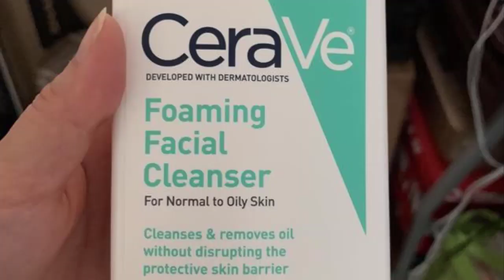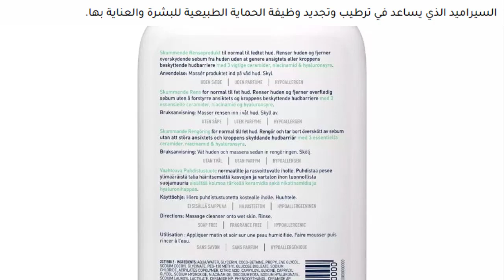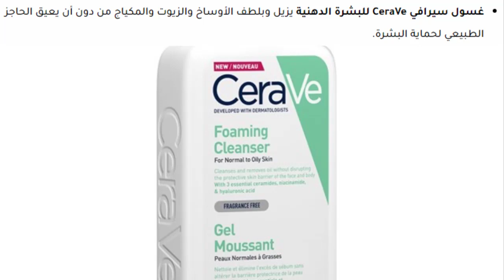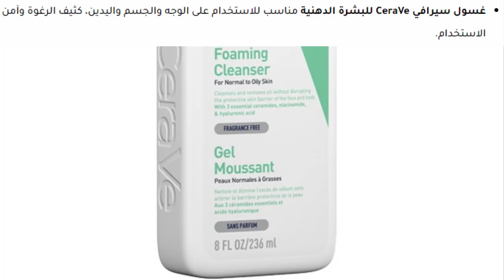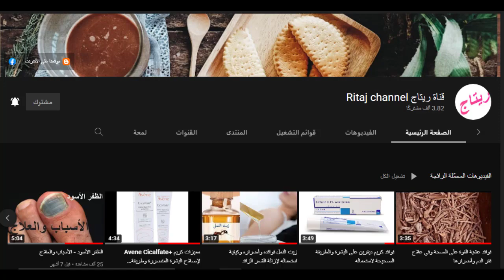غسول سيرافي CeraVe للبشرة الدهنية الفوائد وطريقة الاستخدام والسعر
لمعرفة المزيد من المعلومات حول غسول سيرافي CeraVe